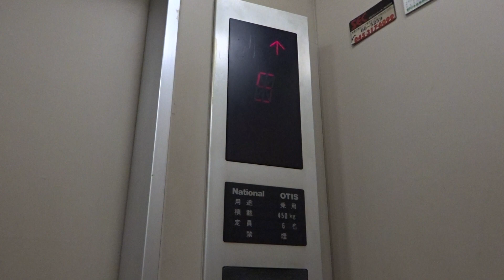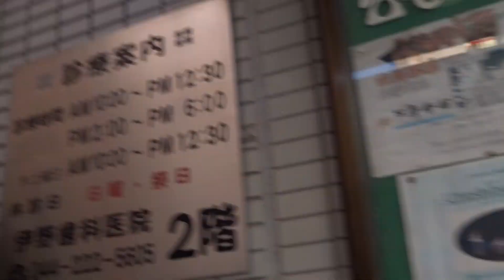Nice 1988 National OTIS Traction Elevator/Lift@Ino building, Kawasaki, Greater Tokyo, Japan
Filmed in December 2015. Here's a typical late 1980s National OTIS elevator.

Location: Ino building (伊野ビル, 〒210-0005 Kanagawa-ken, Kawasaki-shi, Kawasaki-ku, Higashidachō, 4−5) , Kawasaki, Kanagawa Prefecture, Greater Tokyo, Japan

Brand: National OTIS
Type: Traction
Year installed: late 1988 (completed 03.1989)
Floors served: 6 (1, 2, 3, 4, 5, 6)
Serial: Unknown
Capacity: 6 persons or 450 kg